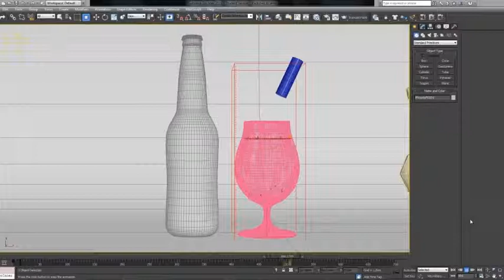Phoenix Beer Simulation